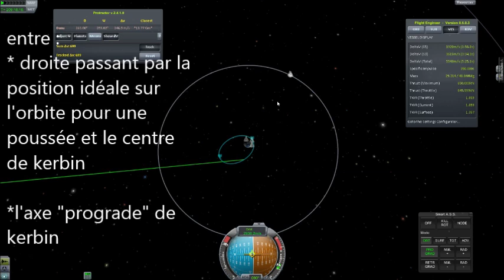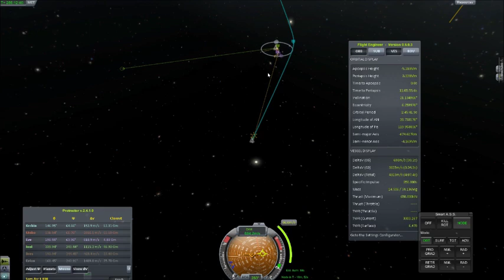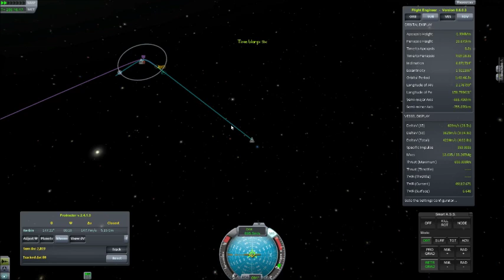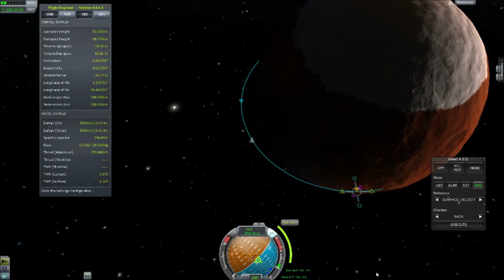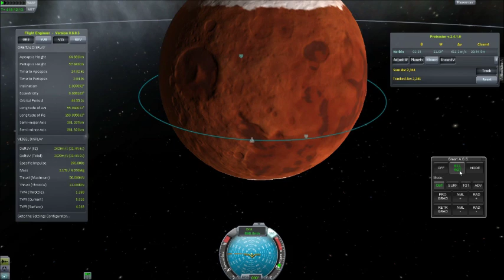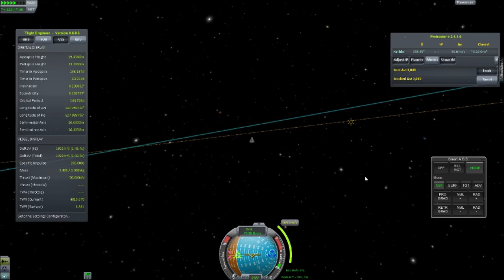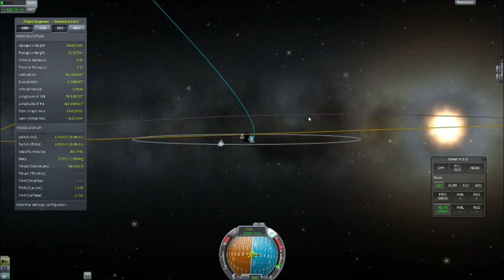Kerbal Space Program : TUTO N°6 ► Aller sur Duna et revenir(vivant)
dans ce tuto : COMMENT REJOINDRE UNE AUTRE PLANETE(DUNA) ET REVENIR SUR KERBIN

Après les 2 lunes de kerbin, le projet kermini s'attaque à Duna.
pour cela nous verrons comment :
* Rejoindre une autre planète
* freiner grâce à l'atmosphère d'une planète.
* remballer un parachute(pas compliqué mais utile)

MODs
-lazor docking cam : caméra activable par click droit sur n'importe quel ports

-Engineer-Redux : informations pour la conception des véhicules(deltaV/étages...) + informations détaillées dispos en cours de vols

-MechJeb : infos & pilotes auto en tout genre (decollage, atterissage, arrimage et autres)

-protractor : indications pour rejoindre éficacement une planète ou une lune, ce n'est pas un pilote auto et il est pratiquement toujours indispensable de refaire une correction de trajectoire à mi chemin, en particulier si la planète a une orbite inclinée par rapport à celle que vous quittez.
le bouton adjust permet de tenir compte de la puissance de vos moteurs. Le mod compte aussi les m/s de Delta-v utilisés.

une alternative sympa mais en anglais(ça ne devrait pas poser un probleme majeur à un néophite) :

les mods ne sont pas indispensables pour y arriver, mais ils permettent d'être un peu moins brouillon et de prendre de meilleurs décisions.
Et à moins de dire à mechjeb de tout faire, ce qui n'est pas un gage de succès, c'est toujours vous le pilote.

voici le lien pour charger le vaisseau KERMINI 5c (139 KB)

les mods Engineer-Redux et protractor (cf. ci-dessus) sont necessaires.

si vous voulez une fusée sans mods :
KERMINI 5c sans mod.craft (137 KB)